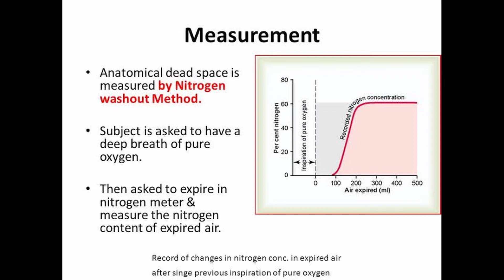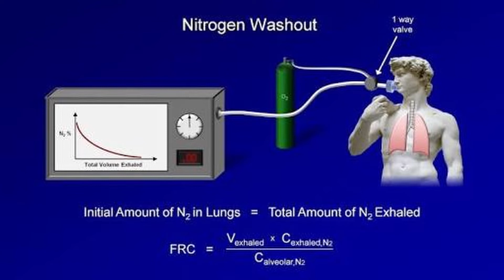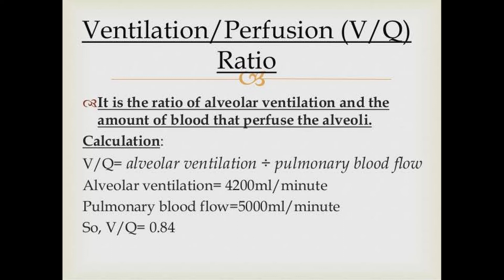How to measure dead space and Ventilation perfusion ratio